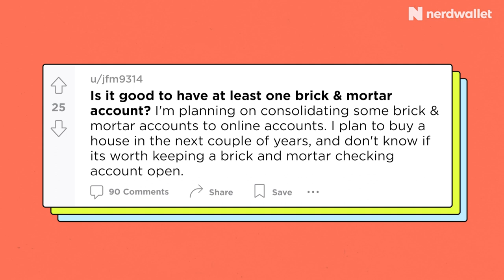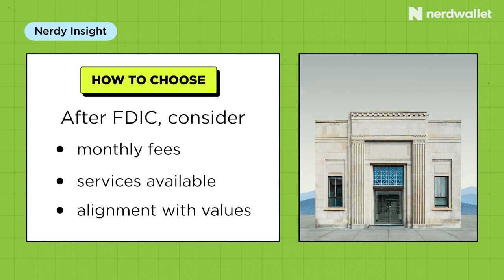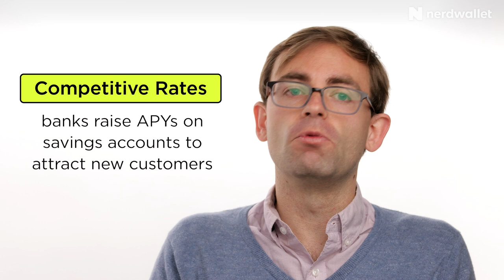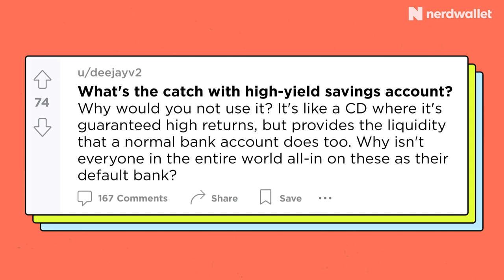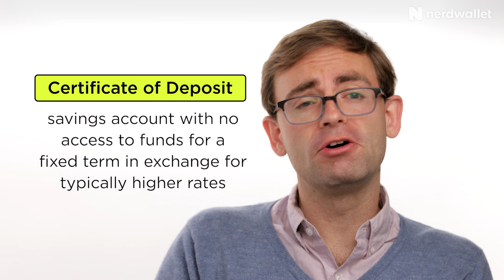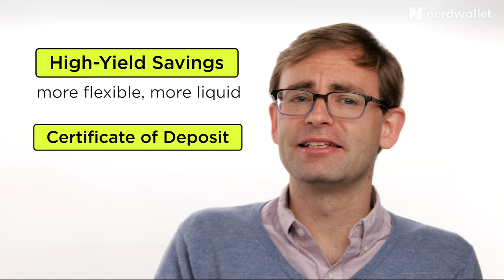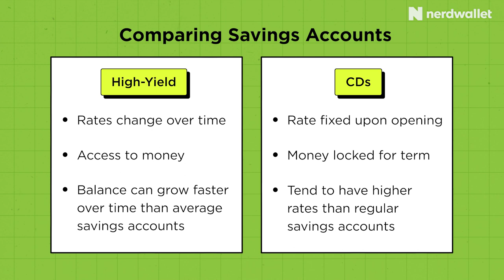Revealing Banking Tips To Save HUNDREDS (Best Savings Account) | NerdWallet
Want to better understand banking? Finance Nerd Nikita Turk is joined by Banking Nerd Spencer Tierney to answer your online questions on everything banking from choosing between a high-yield saving account or a CD, protecting yourself from bank failures to know when and how to switch banks.

Spooked by Bank Failures? Minimize the Impact to Your Business

Chapters:
0:00 - Intro
0:16 - Is It Good To Have An Account At A Brick and Mortar Bank?
1:05 - Is It Bad To Keep No Money In A Checking Account?
1:38 - How To Choose A Bank
4:08 -  Why Banks Interest Rate On Savings Account Didn't Go Up After The Last Fed Interest Hike?
4:57 - What's The Catch With High-Yield Savings Accounts?
6:18 - What Is The Point Of A CD (Certificate of Deposit)?
7:28 - What Is Better: CD or HYSA?